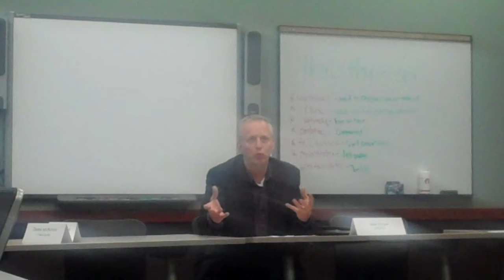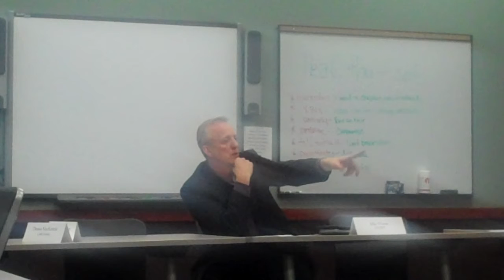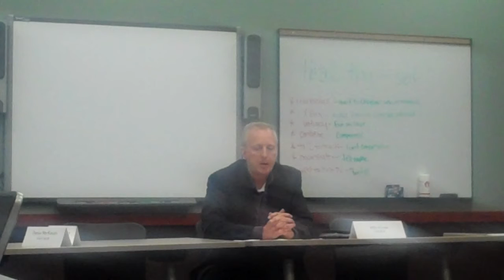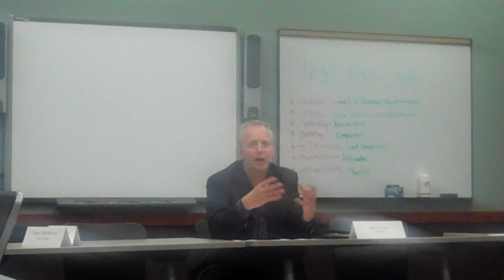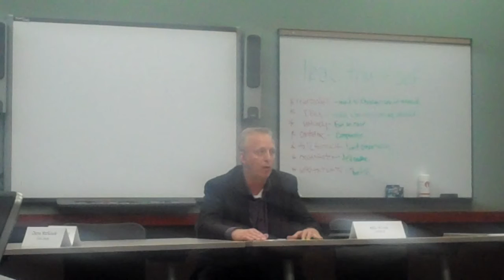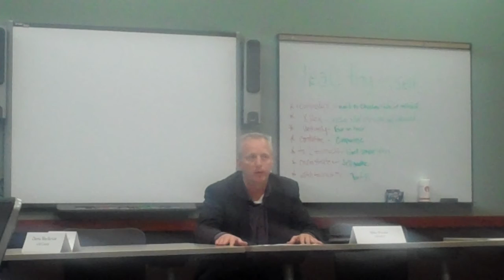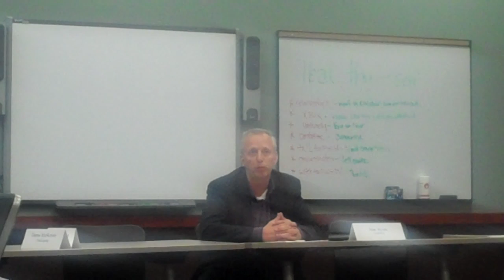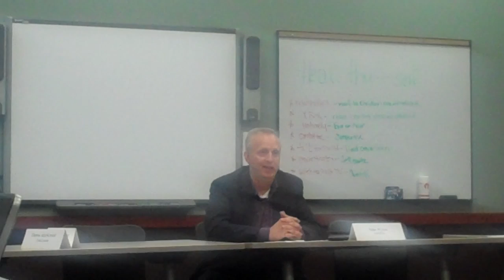EMERGE—Mike Wynne, President and CEO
Minnesota Broadband Task Force April Meeting 2013